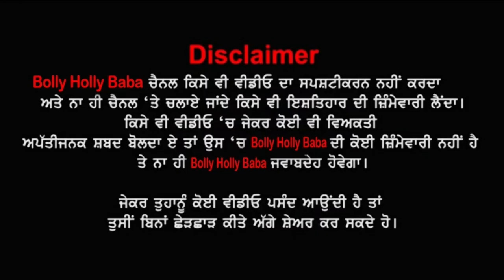3 ਸਾਲ ਦਾ ਬੱਚਾ ਬਣਿਆ Google Boy ਲੱਕੜ ਮਿਸਤਰੀ,ਵੱਡੇ ਮਿਸਤਰੀ ਵੀ ਇਹਦੇ ਅੱਗੇ ਫੇਲ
3 ਸਾਲ ਦਾ ਬੱਚਾ ਬਣਿਆ Google Boy ਲੱਕੜ ਮਿਸਤਰੀ,ਵੱਡੇ ਮਿਸਤਰੀ ਵੀ ਇਹਦੇ ਅੱਗੇ ਫੇਲ